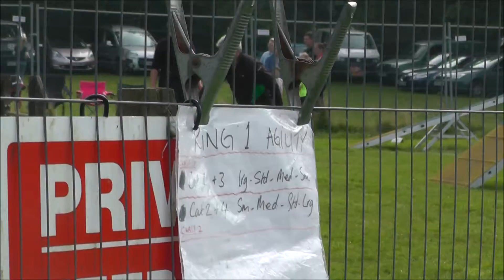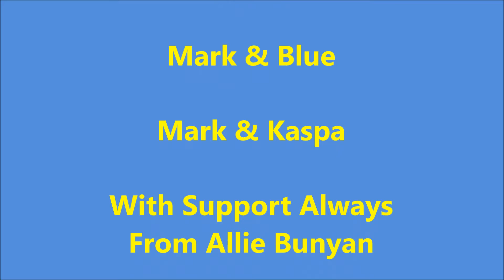20151011 Team Houndbrae Scallywags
Here is the final run of this year's Scallywags summer Tournament.  a sad day as it is the last ever due to Don and Sally retiring.  Blue did really well in the Steeplechase and Kaspa managed his first ever steeplechase clear round.